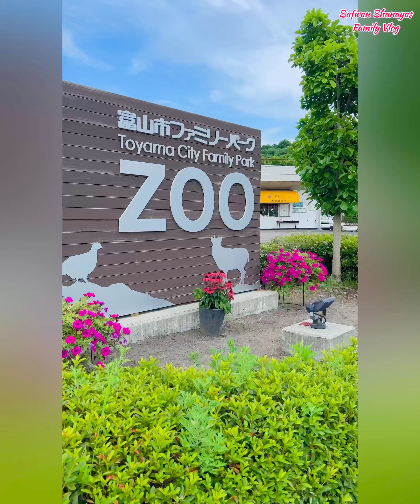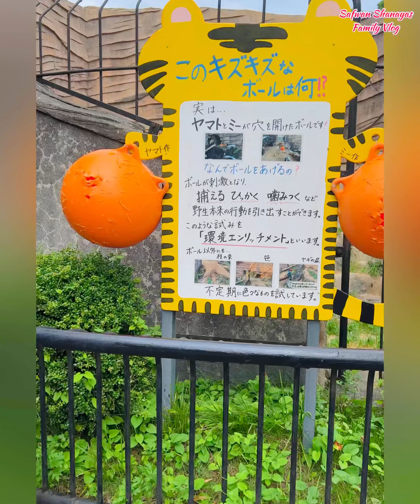বাঘ দেখতে যেয়ে শানায়ার কি দূর্ঘটনা হয়ে গেল ?! Toyama City Family Park | safwanshanayasfamilyvlog